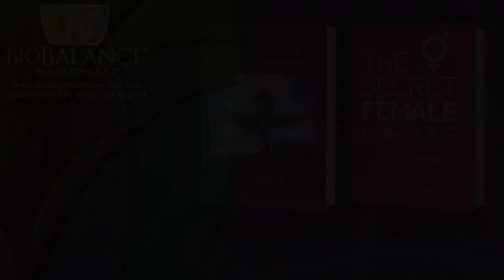How is modern medicine treating women?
We recently attended a medical conference focusing on new age medicine. The focus of this conference was learning how to prevent illnesses in the future rather than treating the symptoms or diseases after they have happened.

One of the female presenters at the conference seemed to match almost perfectly the experience that Dr. Maupin has experienced and this week we want to share some of the information that she presented and discuss it in light of Dr. Maupin’s experience.

In the last five years, medicine has begun to focus on the difference in the ways that men and women experience heart attacks. There are different symptoms that women have than those that men have. This focus meant that medicine would need to look at women differently than they had in the past when considering heart problems.

Dr. Angela DeRosa, medical director of Belmar pharmacy was the presenter that we want to discuss. Up until recently medical research is beginning to include women in their test populations in ways that they did not do before. Women have been historically excluded from research protocols because they might have been pregnant at the time of the research experience and that pregnancy might have damaged the child or the mother. Now medical researchers are learning what they need to know in order to avoid these concerns and now they regularly include females in the research population. In fact, many of the norms that are established for lab tests have been normed on men alone. Women have historically been considered as men without a penis, but generally needing the same medical dosage and expecting the same numbers on their blood tests in order to indicate health or illness concerns.

Dr. DeRosa talked about the gender bias that has always existed in things medical and that it posited a negative impact on the health of women. She also talked about the political binds that have limited the freedom of women to behave in the same ways as men and required them to be treated as almost secondary to men in terms of their health. Sexual matters regarding men have always received more attention, been given more value, and been more socially and religiously accepted in ways that sexuality in women has not.

Question: if men need testosterone and or ED medicine, should insurance pay for it? If women want birth control medicine, should insurance pay for it? If women want or need some sexual desire or arousal medicine such as ED meds for men, should one be developed? And if so, should it be paid for by society? Insurance?

Dr. DeRosa also talked about fear, and media and celebrities with regards to women’s health and the approach that medicine takes for treating and studying the concerns of women.

Celebrities are not doctors and yet they offer advertisements suggesting that they have written books, or have experienced concerns and experienced relief from medicines and therefore you should too. Dr. Maupin maintains that fear is how society manages women. Men are managed by data. Society is often manipulated by false data. In statistics, there is a statement “figures never lie, but liars always figure!” it is the manipulation of this fear that sells products and services. Please learn the difference between opinion and fact and focus on the numbers used in the statistical claim in order to make your own decisions.

An example of fear impacting medical care is the turmoil surrounding the Women’s Health Initiative research protocol.  Early returns of data suggested an increase in breast cancers if women were given hormone replacements. The data was interpreted as saying that hormone replacement would cause women to get breast cancer and probably die. The research protocol was stopped, and the results were that doctors were told not to give women hormone replacement, or they would die! This is not true, and we now know it. But the media and the medical organizations have not managed to reverse the messaging that women and doctors receive regarding hormone replacement.

Another scare tactic or data -based manipulation regarding women was the change in the standard of yearly mammograms. The recommendations were changed to say that women should not get mammograms each year because it was too expensive, and the insurance companies did not want to pay for them. Also, when women have breast removals, they need to have reconstruction for their physical and emotional health. This has not been the way it has historically been done. The insurance would pay for the surgery, but the reconstruction was not covered for most women.

There is progress being made towards gender equity and health equity. Learn what you need to know about healthy aging and speak to your doctor, your insurance companies and your politicians about your own concerns and opinions!